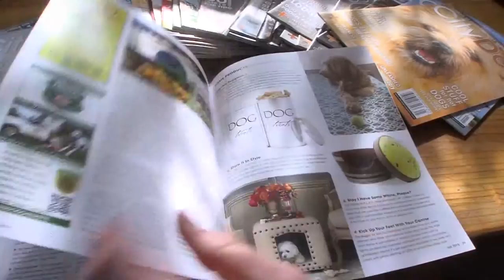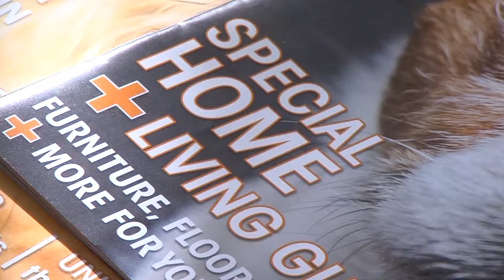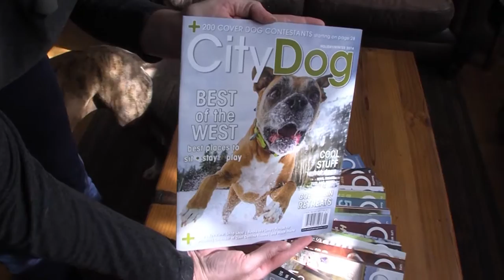CityStream: City Dog Magazine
Did you know, more people in Seattle have dogs than children? That was one of the motivational drives for Brandie Ahlgren to launch City Dog Magazine. Now, a decade and many happy pups later - the publication is looking to expand. But as Abbey Gibb shows us, it's the love story behind the pages that might be the best "tale" of all.